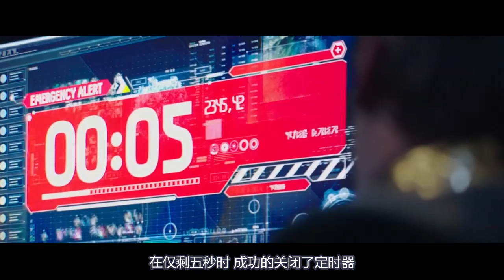美女特工为拯救濒临灭绝的外星人，竟违抗人类上司命令，太大胆了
电影、解说、科幻片、外星人、星际特工